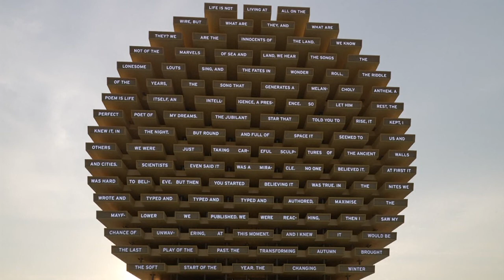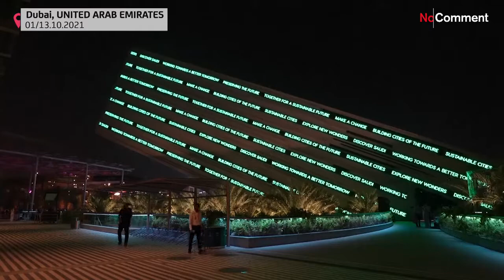شاهد: أجنحة مترامية الأطراف لكل دولة في إكسبو دبي 2020